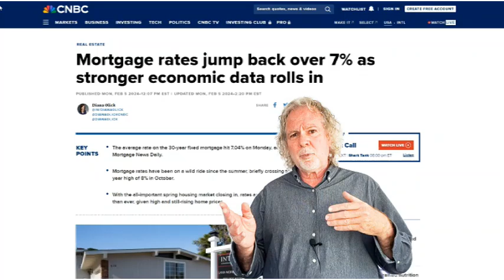Shocking Trends in South Bay Los Angeles Real Estate Q1 2024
Get the latest update on South Bay Los Angeles real estate trends in Q1 2024 from real estate expert Daryl Palmer. Don't miss out on this insightful look at the market with this South Bay real estate update.
Here's a quick peek into the South Bay real estate market for Q1 2024. Buckle up, because it's been a whirlwind!

We've seen mortgage rates climb...again, buyers behavior is shifting,
and everyone is kind of adjusting to this "new normal market".

This will equip you with the insights and numbers you need to make informed decisions.

You know...If you're into that kind of thing.

Let's kick things off with the big elephant in the room...watch this weeks oh so entertaining segment above.

Cheers!

Daryl Palmer
Real Real Estatetist
RE#1986622

EQUIPMENT & APPS I USE:
Keyword Research & Channel Help:

Video Gear:
iPhone 14